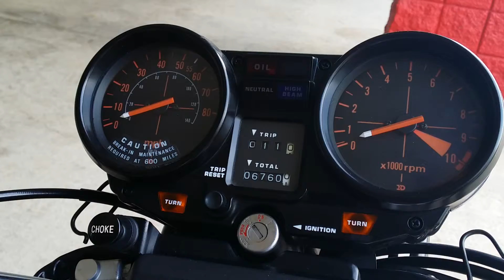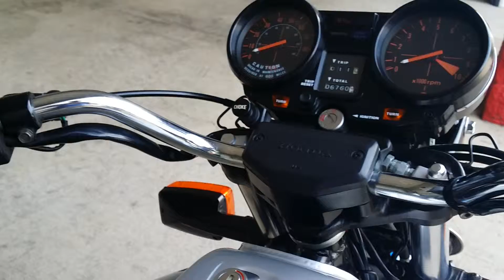Vintage 1982 Honda CB900F Super Sport Walk Around Video - Classic / Motorcycle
1982 Honda CB900F Super Sport Motorcycle Walk Around Video -- More Pictures & Info / This bike is FOR SALE.
When I get to video bikes like this it reminds me how much I love what I get to call "work". Truly amazing that this bike is all original... Without these bikes back in the day our current cream of the crop sport bikes wouldn't be what they are today.